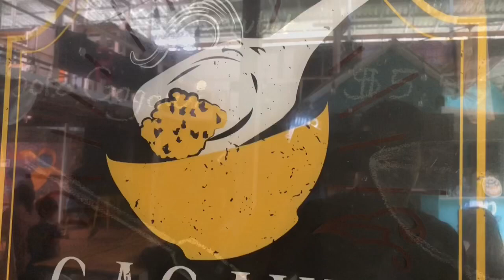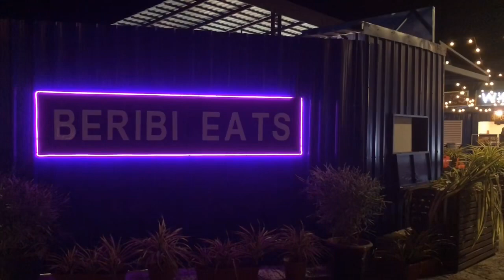Jalan2 Makan in Brunei terbaekkkkkkk... | Zain Saidin